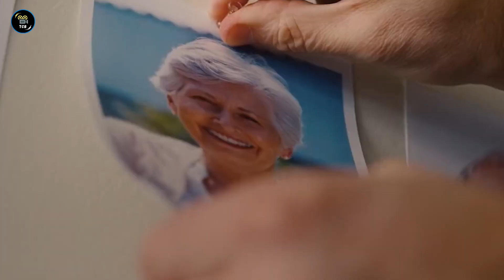Top 10 BEST HOLLYWOOD MOVIS Of 2021 In Hindi (& English) | Top 10 Best Movies of 2021 So Far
Here are the top 10 Hollywood movies of 2021 so far that are 100% worth your time. These newly released 10 great Hollywood movies of 2021 will give you a whole new experience of entertainment.

This year was very hard for movie lovers too as we all have missed the grand cinematic experience of watching movies but thanks to OTTs for providing us the best content. In 2021 Most of the movies were released on OTTs and we got the best experience of home cinema. As the year 2021 is half ended we are here with the best Hollywood movies released in 2021 or the best Hollywood movies of 2021 so far. Each and every movie in this list deserve your time so watch this video till the end for the list of top 10 amazing Hollywood movies of 2021 so far

Watch our MONTH ENDER VIDEOS for the list of newly released movies every month

Get the list of this video on our Instagram,  Facebook, and Twitter